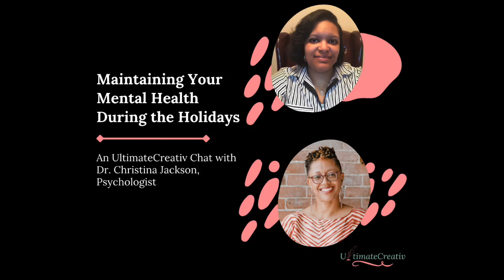Maintaining Your Mental Health During the Holidays with Dr. Christina Jackson | UltimateCreativ Chat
Dr. Christina Jackson breaks down exactly how we can respect our mental health and our families during the holiday season. You may miss some family gatherings as a busy entrepreneur, but you want to enjoy those times when you can come together. Dr. Jackson is going to show you how to set boundaries and listen to your body tell you when enough is enough.

Learn more about at Dr. Jackson and Samaritan Counseling and Consulting Services and @samaritanccs on Facebook and Instagram.

For your editing and publicity needs, get in touch with UltimateCreativ We're @ultimatecreativ on Facebook and Instagram.